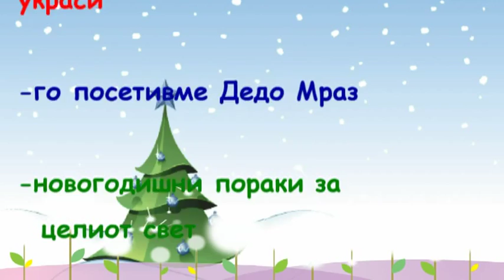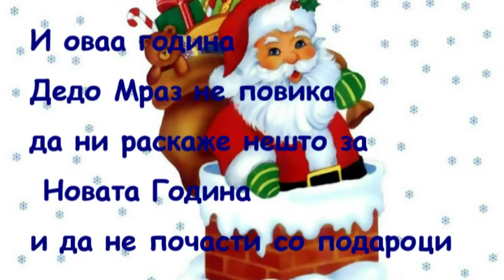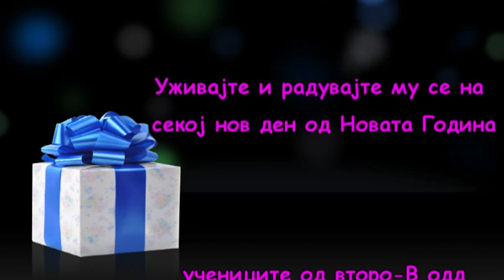Уште една Нова Година пред нас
нашите училишни новогодишни активности
наставник Соња Даниловска -второ одд
ООУ-Никола Карев Пробиштип